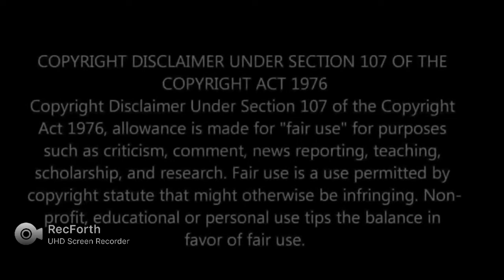--{{IS THIS WHAT WE HAVE BECOME }--????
Warning Mature Content 18 & Over Highly Recommended

--{F.T.W.}--
[ K.C.] - {{ D.B.D }}
UNBARRED FM
UNBARRED FM2